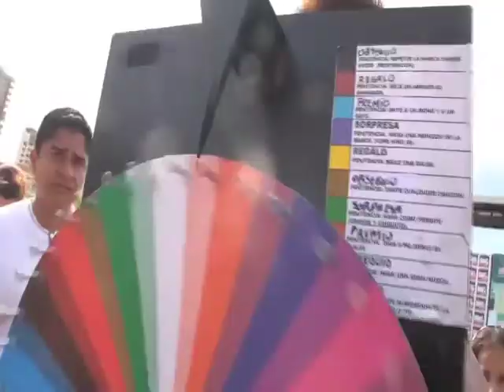CARAVANA BIG COLA MANTA